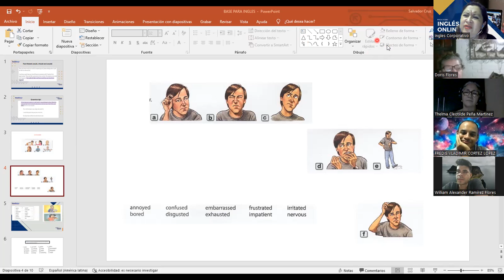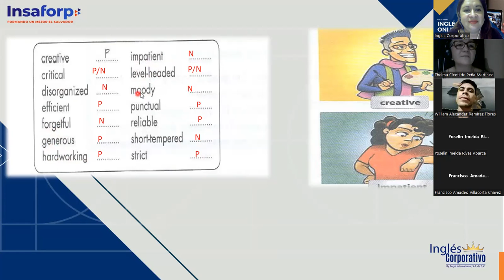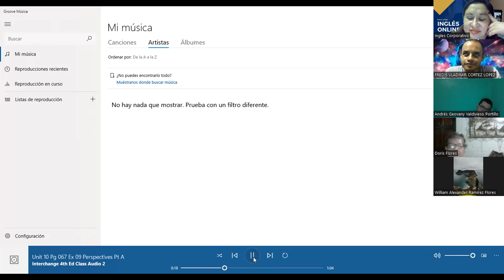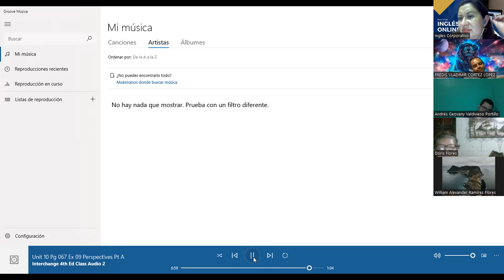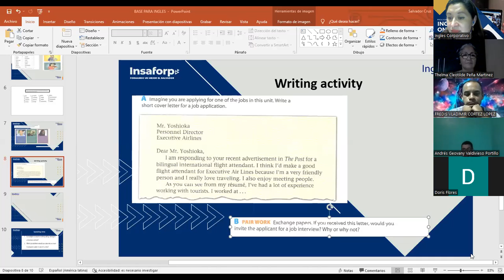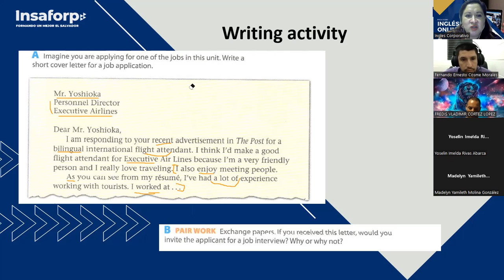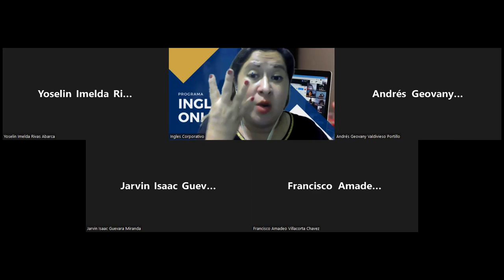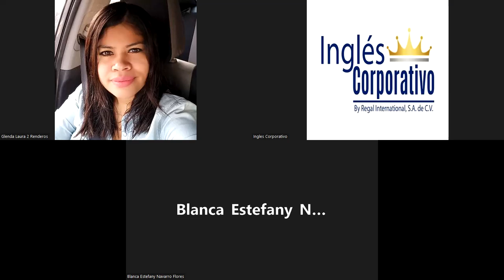Ingles Corporativo-Videoconferencia #18 Create a basic crisis management plan-4.6.2022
Create a basic crisis management plan. Provided more vocabulary. Listening, writing and speaking activities.